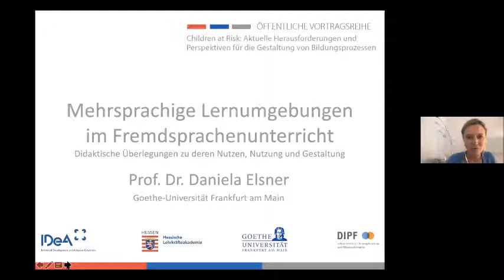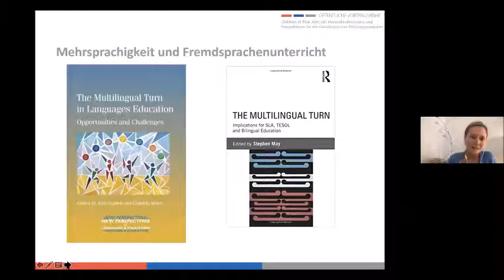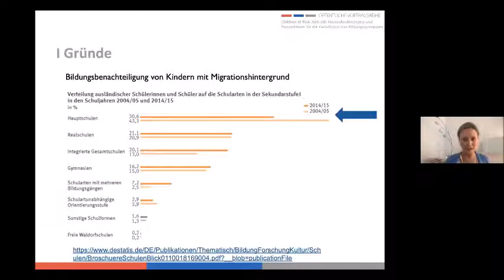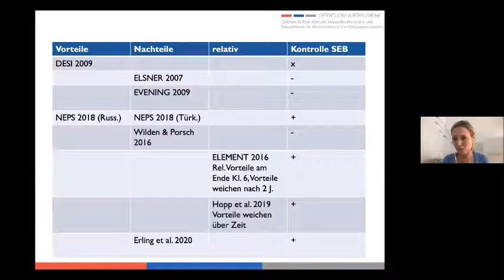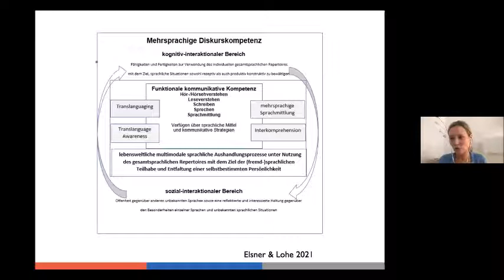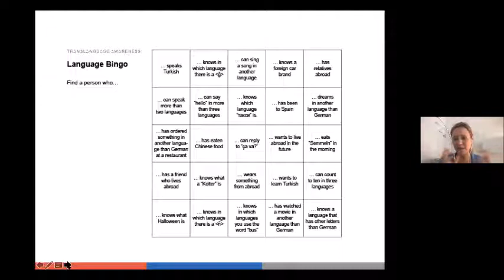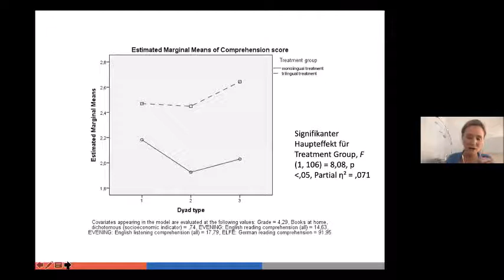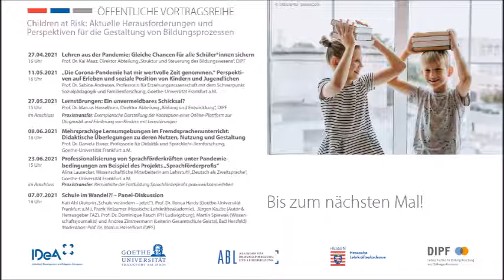Mehrsprachige Lernumgebungen im Fremdsprachenunterricht - Didaktische Überlegungen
Prof. Dr. Daniela Elsner ist Professorin ist Professorin für Didaktik und Sprachlehr-/lernforschung an der Goethe-Universität Frankfurt a.M. und und Direktorin der Akademie für Bildungsforschung und Lehrerbildung. Sie hielt den Vortrag "Mehrsprachige Lernumgebungen im Fremdsprachenunterricht: Didaktische Überlegungen zu deren Nutzen, Nutzung und Gestaltung" am 8. Juni 2021 im Rahmen der öffentlichen Vortragsreihe 2021 des IDeA-Zentrums zum Thema „Children at Risk: Aktuelle Herausforderungen und Perspektiven für die Gestaltung von Bildungsprozessen“.

Zahlreiche Schüler*innen in Deutschland wachsen in mehrsprachigen Umgebungen auf. Sie erwerben z.B. die lokale Mehrheitssprache(n), Sprache(n) im Zusammenhang mit Migration, autochthone Minderheitensprache(n) und Fremdsprachen in akademischen und familiären Kontexten. Spätestens seit dem „Multilingual Turn in Language Education“ (Conteh und Meier 2014; vgl. auch May 2014) wird Mehrsprachigkeit als ein häufig vorkommender Zustand der menschlichen Existenz akzeptiert und sprachliche Heterogenität als ein Element der Vielfalt betrachtet, das die systematische Einbeziehung in den (Fremd-) (Sprachen-) Unterricht verdient. Lehrkräfte sollen bei der Gestaltung von Lernumgebungen den mehrsprachigen Sprachhintergrund der Lernenden berücksichtigen, mit dem Ziel die „reichhaltige[n] Ressourcen und Potentiale zur Ausbildung mehrsprachiger Individuen weiter[auszu]bauen und aus[zu]schöpfen“ (Reissner 2019: 459).

Ausgehend von ersten Überlegungen zur Modellierung mehrsprachiger Diskurskompetenz in Relation zu einer fremdsprachlichen Diskurskompetenz, werden in diesem Vortrag didaktische Überlegungen zu einer systematischen Gestaltung mehrsprachiger Lernumgebungen angestellt und durch unterrichtspraktische Beispiele veranschaulicht.

In einem zweiten Schritt werden ausgewählte Ergebnisse zur Nutzung und zum Nutzen mehrsprachiger Lernumgebungen im Kontext des Fremdsprachenunterrichts dargelegt. Im Zentrum stehen dabei die Ergebnisse einer Untersuchung zur kooperativen Erschließung digitaler mehrsprachiger Geschichten im Englischunterricht der Grundschule. (Buendgens-Kosten, Elsner & Hardy i.V.). Zuletzt wird ein digitales Fortbildungsformat für Lehrkräfte vorgestellt, das im Rahmen des QOL Verbundprojekts The Next Level (Goethe Universität Frankfurt) zum Thema Förderung von Mehrsprachigkeit und Transkulturalität im Englischunterricht entwickelt wurde.

Der Film steht unter CC BY-NC-SA 4.0-Lizenz. Der Name des Urhebers soll bei einer Weiterverwendung wie folgt genannt werden: Prof. Dr. Daniela Elsner im Rahmen der Vortragsreihe „Children at Risk: Aktuelle Herausforderungen und Perspektiven für die Gestaltung von Bildungsprozessen“ des IDeA-Zentrums, der Hessischen Lehrkräfteakademie und der Goethe-Universität Frankfurt am Main.

Die öffentliche Vortragsreihe im Sommersemester 2021 richtet sich an pädagogische Fachkräfte, Studierende sowie die interessierte Öffentlichkeit und wird vom IDeA-Zentrum gemeinsam mit der Hessischen Lehrkräfteakademie und der Goethe-Universität Frankfurt ausgerichtet.